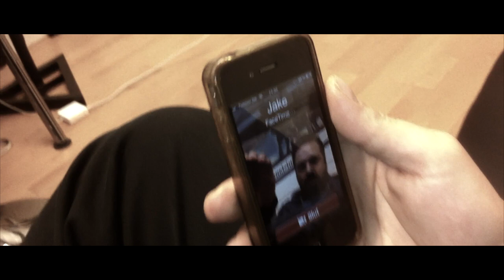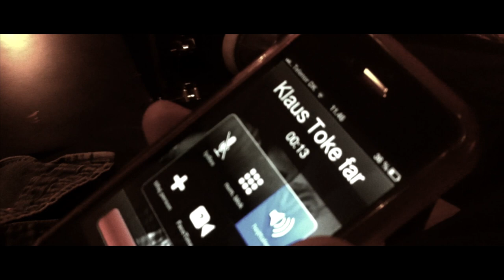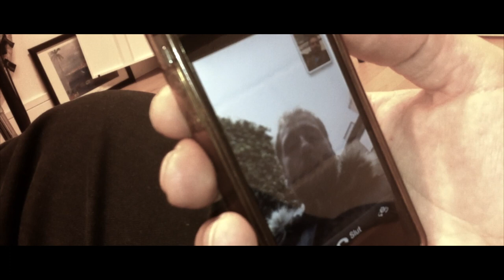Release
FOTO:
Patrick Dræby Ravn
Torben Packert

Klip:
Torben Packert